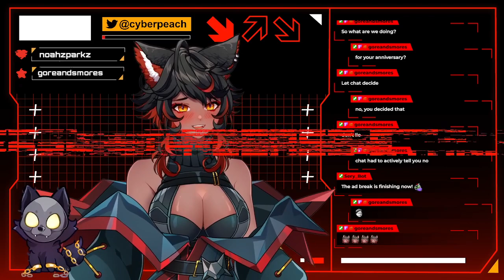I CAN'T STAND CAELID! - Elden Ring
Getting ready for the Elden Ring DLC by playing the base game (for the first time!)